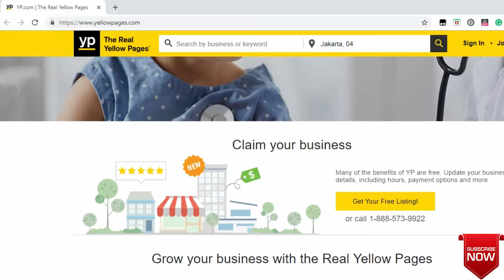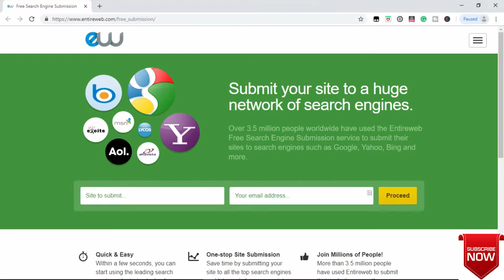15 FREE places to promote your website ONLINE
15 FREE places to promote your website online

1. GOOGLE MY BUSINESS

3. YELLOW PAGES

4. ELOCAL

5. SUBMIT EXPRESS

6. SUPER PAGES

7. EZLOCAL

8. MARCHANT CIRCLE

9. LOCAL

10. ENTIRE WEB

11. MANTA

12. SIMPLY WORTHY

13. SO MUCH

14. MIX

15. AKONTER

My #1 Recommended system to Make Money Online

I believe in hard work, integrity and developing your skills if you want to earn more financially. As stipulated by law, I can not and do not make any guarantees about your ability to get results or earn any money with my recommendations, events, affiliate program or free video trainings. Your results will vary and depend on many factors, including but not limited to your background, experience, and work ethic. All business entails risk as well as massive and consistent effort and action. if you're not willing to accept that, please do not go through my recommendations.